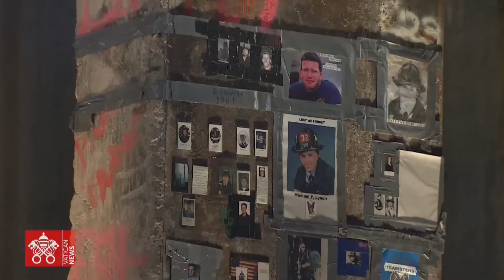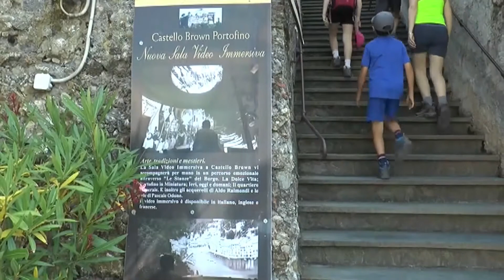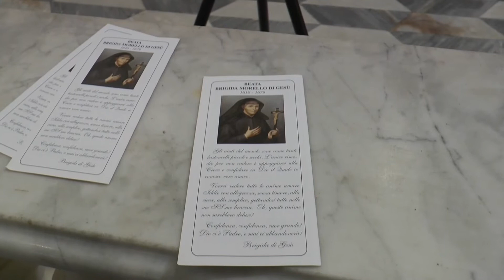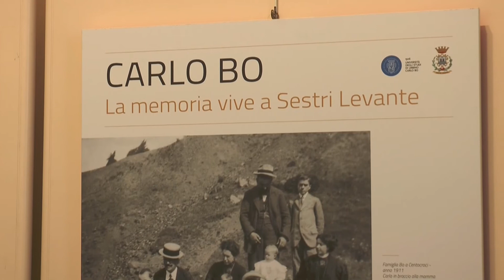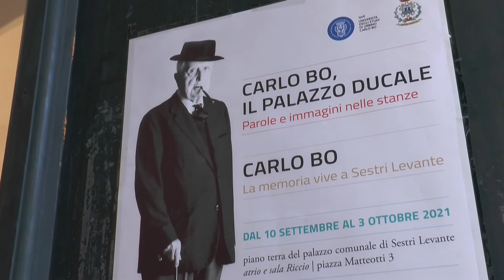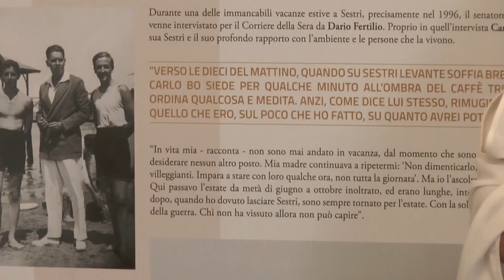TiGullioggi edizione serale - 11 Settembre 2021